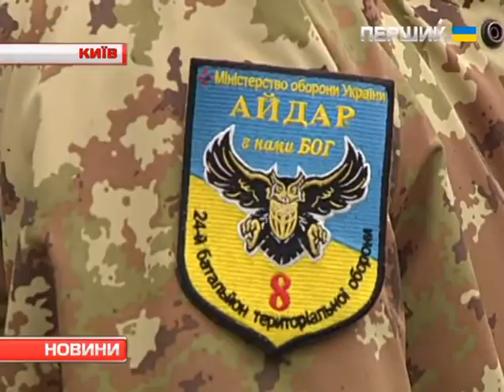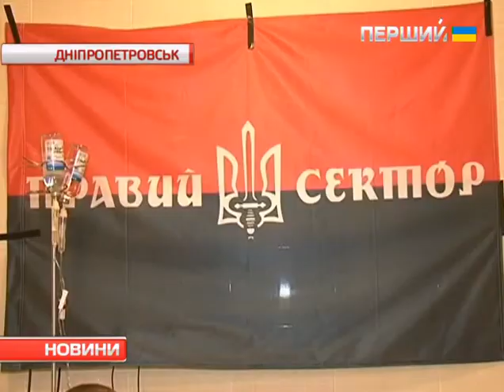Ексклюзивно про останні події у Вуглегірську та роз’яснення щодо пікету "Айдарівців"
Про те, що нині відбувається у найгарячіший точці на Донбасі, розповідає заступник Міністра оборони України Мехед Петро Миколайович. Він повідомив, що українські військовослужбовці виконують свої завдання,а також запевнив, що бійцям вчасно доставляють і боєприпаси, і продукти харчування. Крім того, Петро Мехед роз’яснив ситуацію з батальйоном "Айдар" та розказав, чого вимагали сьогодні бійці під стінами Міністерства оборони.